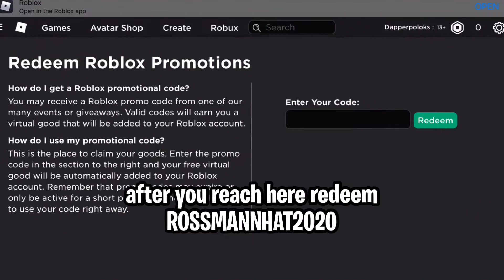[PROMO CODE] HOW TO GET CHILLY WINTER WIZARD HAT FOR FREE! | ROBLOX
NEW PROMO CODE IN ROBLOX!!

 ►WHAT I USE TO EDIT:
Videos - IMovie and VLLO